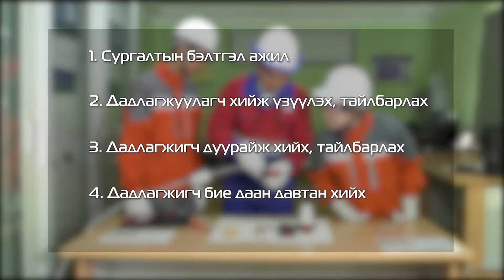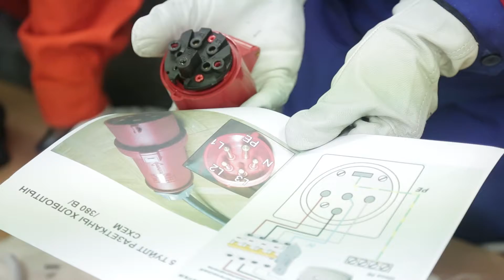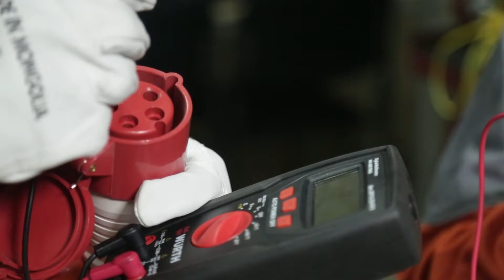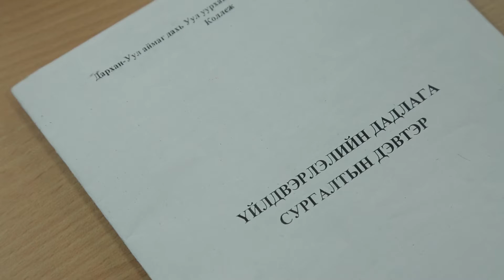4 SHATLALT ARGA 03